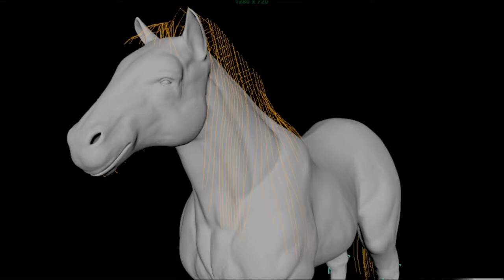3D White Draft Horse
Modeling and rendering a White Draft horse